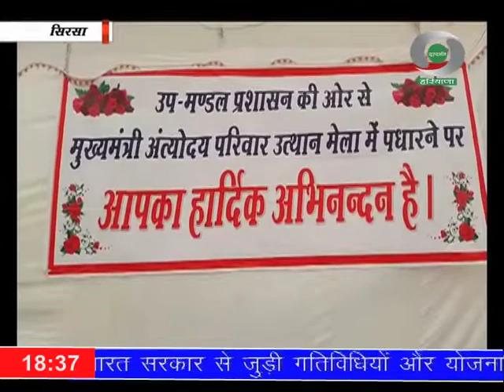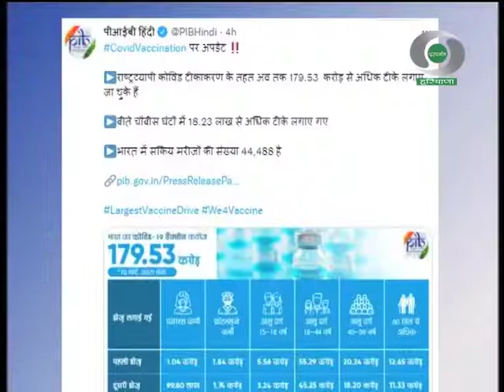प्रादेशिक समाचार हरियाणा 10.03.2022